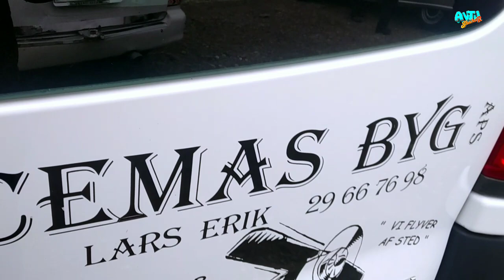ХЮНДАЙ СТАРЕКС ҚЎҚОНДА НАРХИ ҚАНЧА?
Assalomu Alaykum Do`stlar AVTO SHahar kanaliga xush kelibsiz! Bu videoda sizlar bilan          Qo'qon            mashina bozorida Hundai starex               moshina narxlarini bilib olishingiz mumkin, sizlarga yoqsa kerak degan umiddaman.   Video yoqsa like yoki dizlike bosishingiz mumkin keling chestno bolsin :) Va kanalga obuna bo`lishni unutmang do`stim! Ketkazgan vaqtingizga rozi bo`ling.